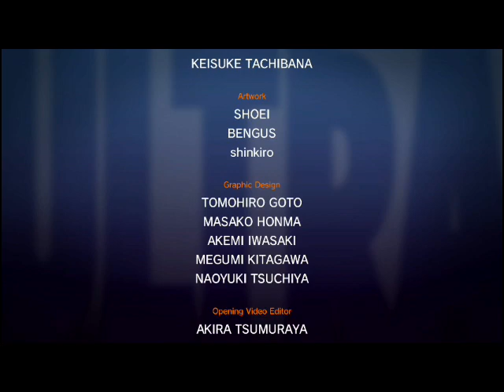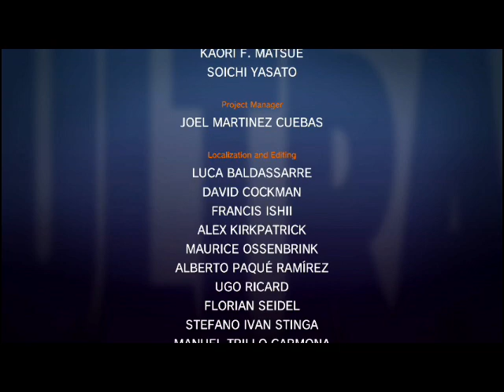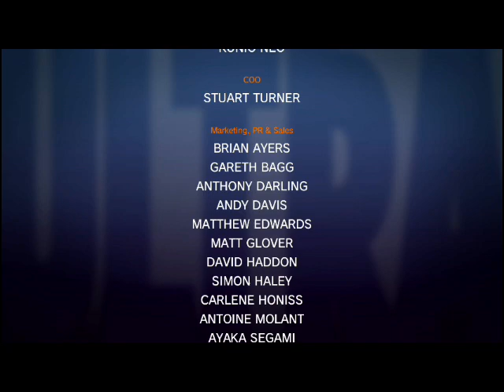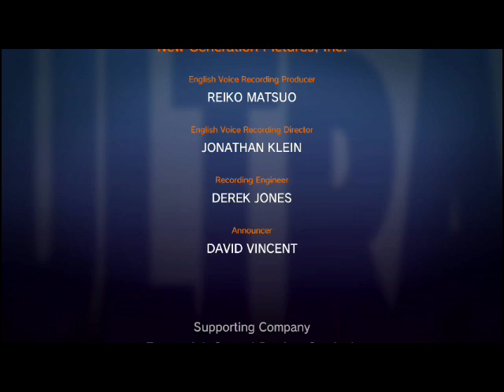1年ぶりの ウルトラストリートファイター２ FEI LONG クリア ULTRA STREET FIGHTER 2 Nintendo Switch